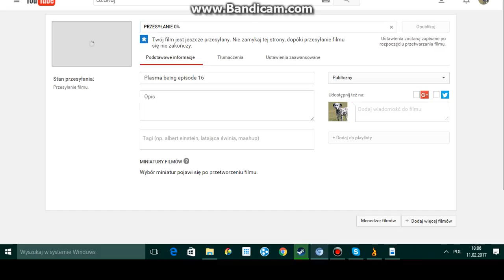Plasma being episode 16